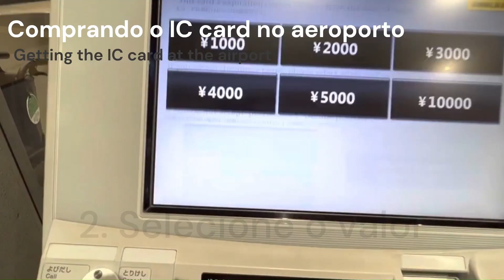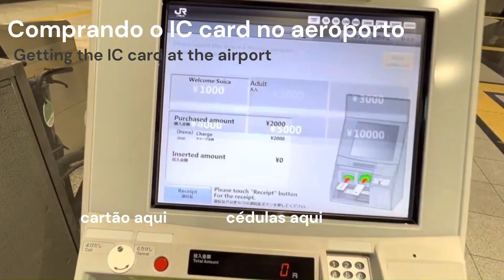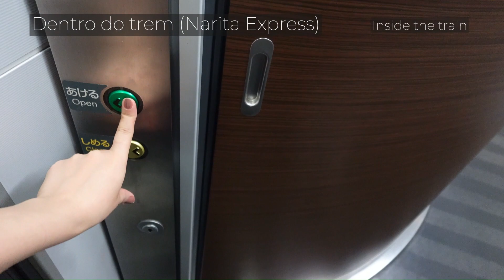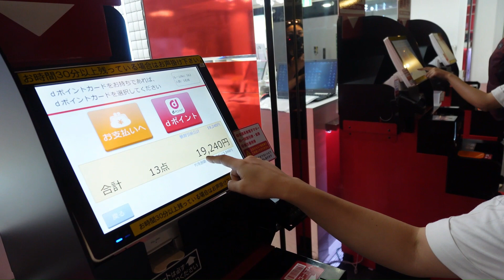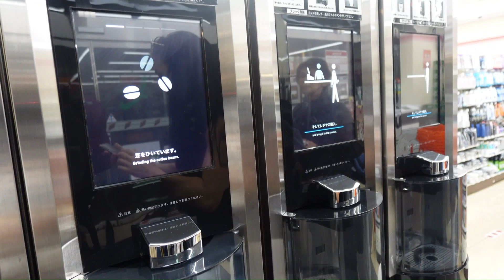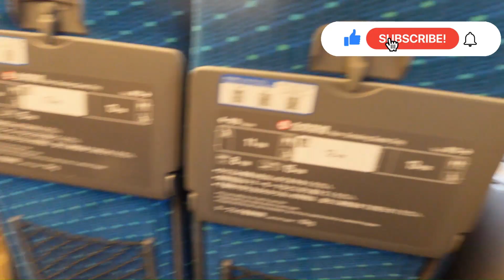Primeira noite da família no Japão | TÓQUIO (EN sub)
Olá pessoal, primeiro vídeo da aventura da família no Japão! Elas chegaram com o tufão atrapalhando todo o planejamento, mas conseguimos superar o problema e esse episódio ficou para história, confiram e espero que gostem!!! (Recomendo assistir pelo menos para ver minha avó kkk)
Muito obrigada pelo apoio, pessoal!